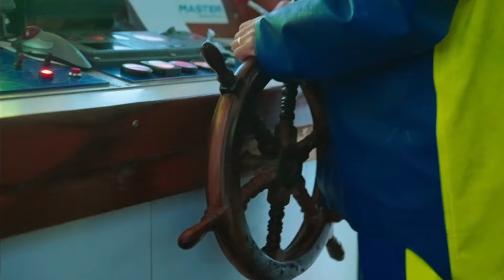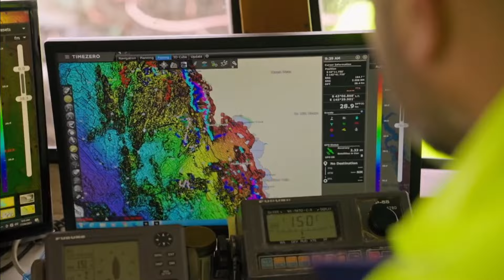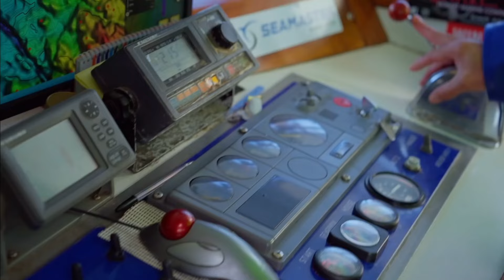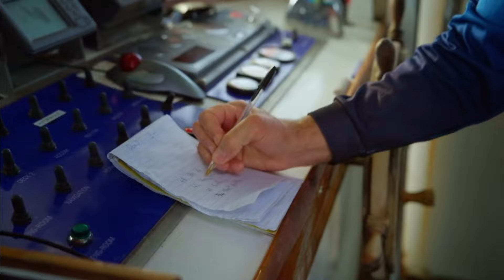Giant Lobster Hunters S04E05